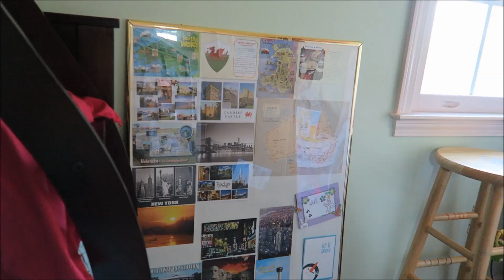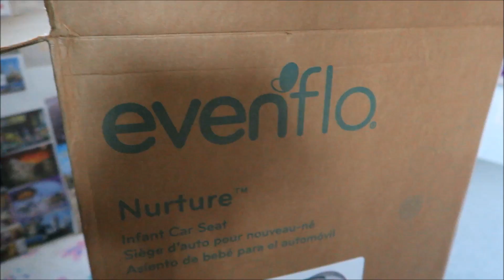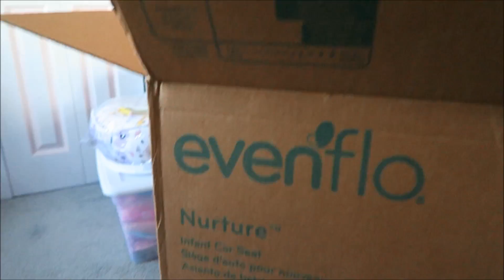Receiving emotional baby gifts ~ vlog~ Aug 5, 2017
Many people have asked if I would do an online baby shower. Obviously, I never have done one.. or even really know how...lol! I set up a registry on Amazon as a couple of you instructed. By no means does anyone have to send us anything!! This is for the people who have asked. I will set a date and record the openings. Thank you to everyone who has wanted to help out by sending us something for our little bundle. :) xoxo Love you guys!!
I am a mother of 3, soon to be 4!!!  I run an online boutique called Tulle Time. I make tutu's, embroider, sew, make hair bows and other crafts. Me and my daughter Sterling love to daily vlog. Most of my vlogs are of my daily life running a business and taking care of my family.

FAQ-
What software do I use? Sew What Pro